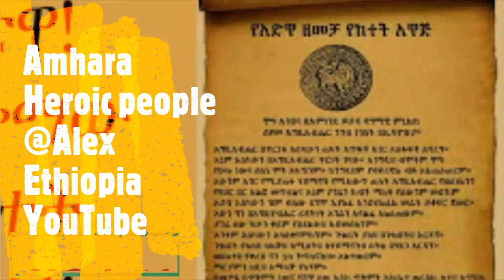የአማራ ህዝብ የጀግንነት ታሪክ በቅምሻ // Amhara Heroic People the Video credited for Gione Amhara Facebook Page.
የአማራ ህዝብ ከጥንት እስከ ዛሬ የሃገር ውስጥ ባንዳ እና የውጭ ወራሪወቹን ጣሊያንን ጨምሮ ድል አድርጎ አማራንም ሃገሪ ኢትዮጽያም  በክብር እንድትቆይ አድርጓል።